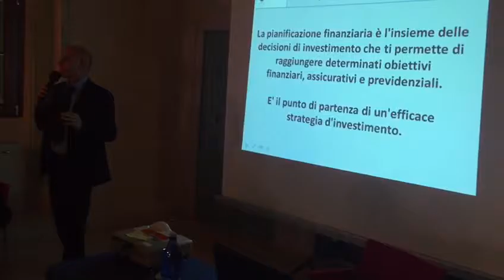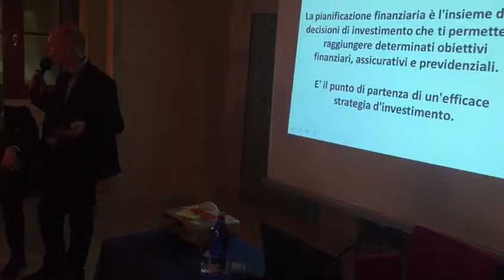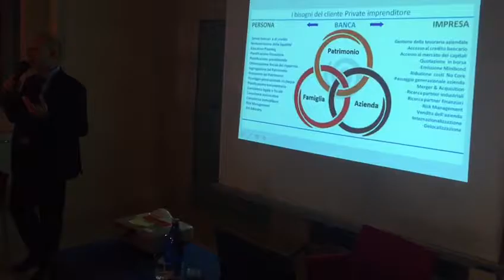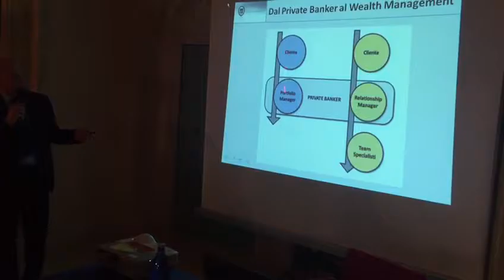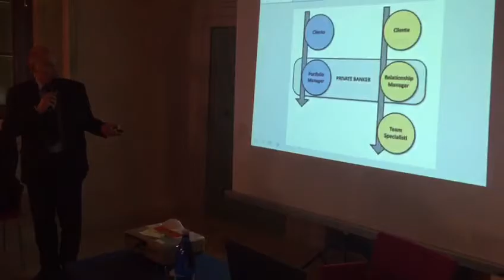Lonato del Garda - dott. Sergio Ronconi Private Banker di Banca Mediolanum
Apertura lavori - convegno organizzato con il Patrocinio del Comune di Lonato del Garda